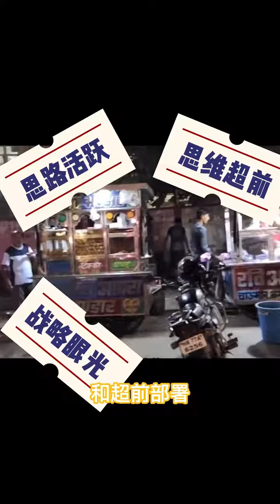三哥是如何被忽悠瘸的1印度